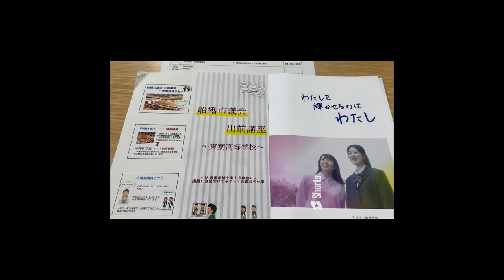2022年11月8日 、船橋市議会広報委員会で船橋学園東葉高等学校で出前講座実施（個人としての報告）